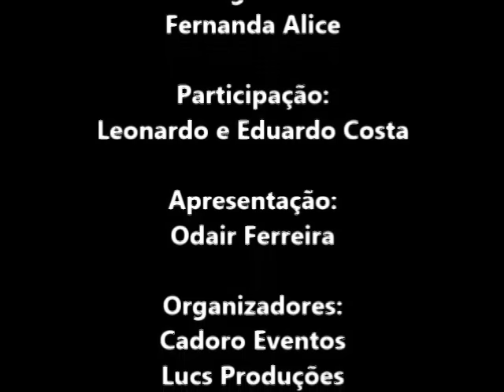49º EXPO BARBACENA SHOW CABARÉ COMPLETO (AO VIVO) SEM CORTES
O MELHOR SHOW, MUITA EMOÇÃO, CARINHO COM OS FÃS